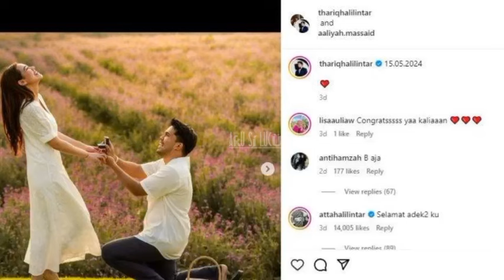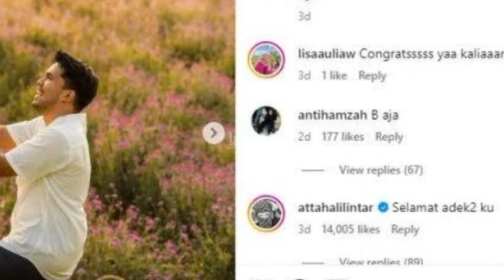🔴 AKHIRNYA FUJI BERI SELAMAT KE THARIQ HALILINTAR-AALIYAH MASSAID, BEGINI KATA-KATANYA, ATTA SENANG